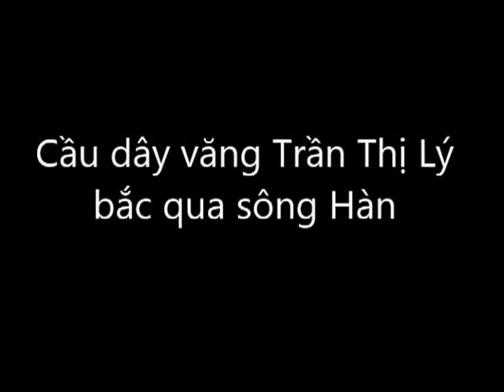Cầu dây văng Trần Thị Lý bắc qua sông Hàn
Cầu dây văng Trần Thị Lý bắc qua sông Hàn là cây cầu có kết cấu độc đáo khi sử dụng hệ dây văng 3 chiều kết hợp trụ tháp nghiêng 12 độ, cầu được dự kiến đăng ký kỷ lục Guiness.